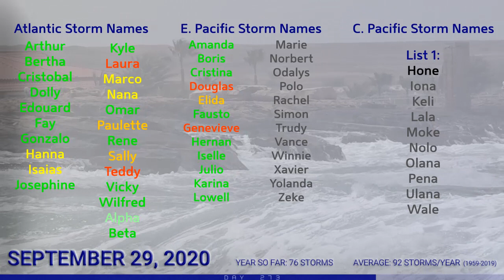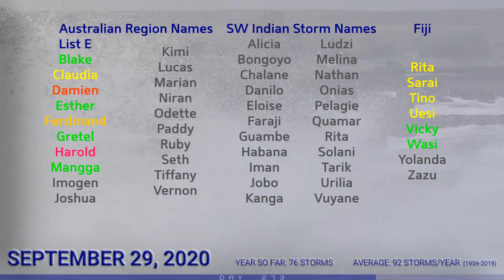Tropical Weather Bulletin - Area of Interest in the Caribbean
Here is your Tropical Weather Bulletin for September 29, 2020

Tropical Storm Kujira is turning towards the north, far away from the coast of Japan in the Western Pacific ocean. Nearby, two other areas of interest could develop out over the open ocean later in the week.

Meanwhile, Invest 94E is likely to develop this week away from land in the Eastern Pacific, and an area of interest that is expected to form later this week in the Caribbean Sea bears watching as the Atlantic basin looks to continue its historic hurricane season after entering a lull, up to a moderate chance of development in the next 5 days.

Use our outlets below to support us!